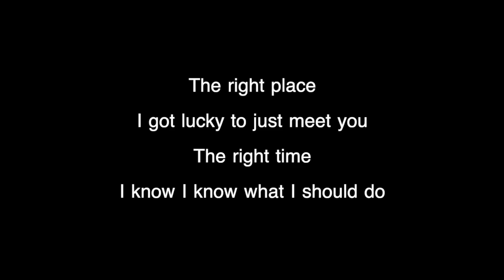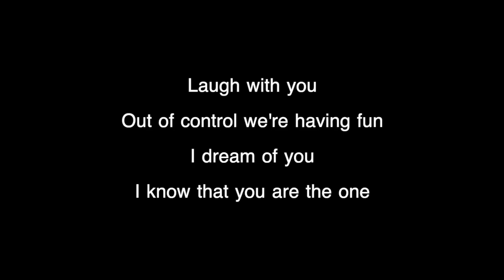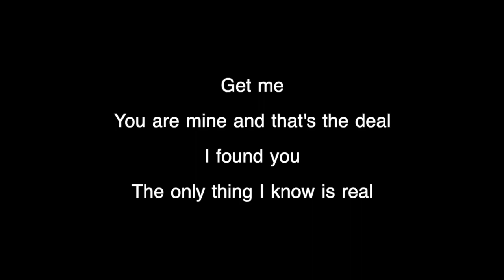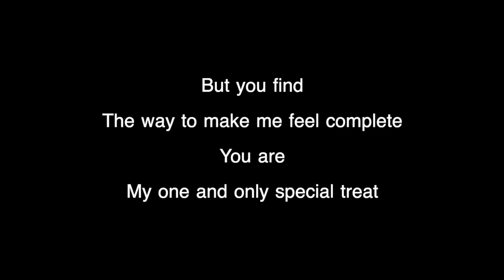My Special Treat Video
My Special Treat is a rough idea of a song that was recorded in 2010 but never pursued.  It’s more of an idea and some lyrics than it is a finished song.  I let the music go where everyone took it versus pursuing a specific goal.  I brought in some friends and just let it happen.  The song needs work to take it to the next level but something about it is of interest.  I like the positive message.

Thanks to Tom, Tim, Justin and Marc for adding in on this rough demo.

Jeff Lipsky:  wrote the song, played electric rhythm guitar (I think one of my guitar tracks remained), bass, and background vocals

Tom Nyhus:  lead vocals, background vocals

Justin Rubin:  lead guitar

Tim Leferbve:  lead guitar

Marc Sullivan:  mandolin and I believe he played one of the electric rhythm guitars